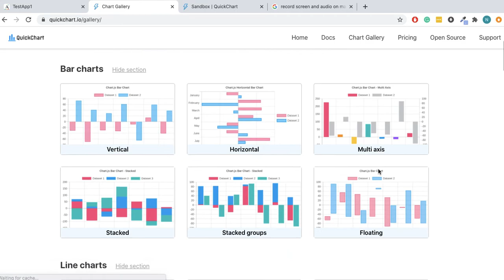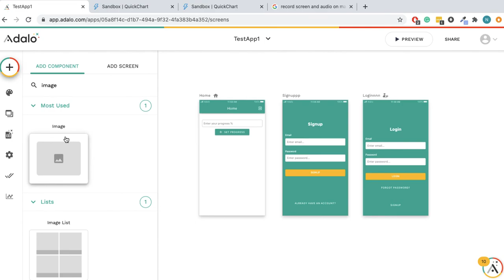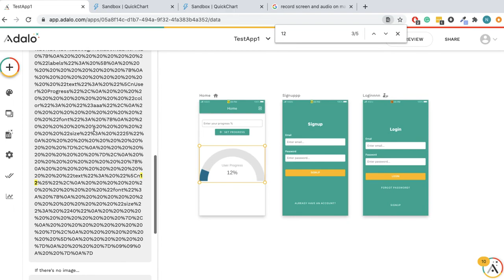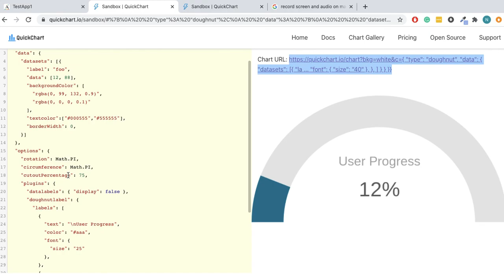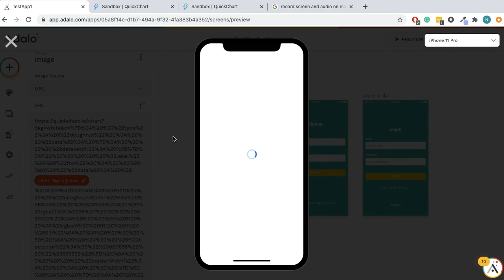Using QuickChart.io on Adalo to embed custom graphs, charts, progress bars, gauges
In this video, I show you how to embed a chart from QuickChart.io into your Adalo mobile app very quickly and easily.

More features for your Adalo app
- Better file uploader
- Detect User Device
- Twilio SMS
- String Functions